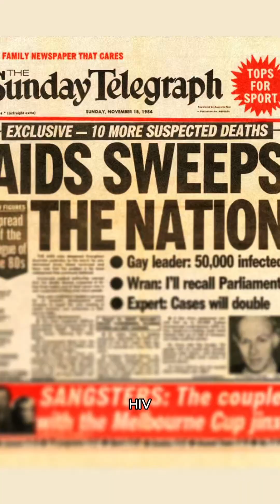Knowledge is Ending HIV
So much has changed since the 80s, the start of the HIV epidemic here in Australia. Today we have a much greater understanding of HIV, and how to effectively treat it and prevent transmission. Knowing the facts about HIV, not just for those at risk but also for broader society, is crucial for ending HIV transmission.